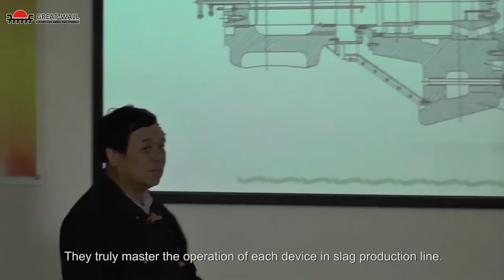Great Wall Machinery - GGBFS Production Line with Annual of 600,000 tons.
To promote slag vertical mill, Xinxiang Great Wall Machinery Co., Ltd. invested to build the first GGBFS production line with 600,000t per year among domestic industries in 2011.cement production line